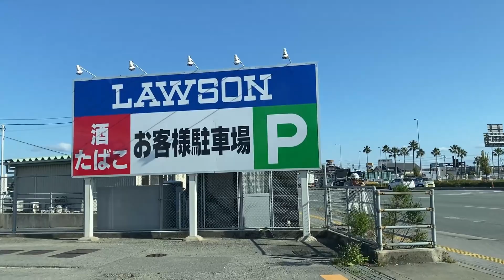【徳島の国道11号線】【電柱・電線が無い】Part.2 道がスッキリしています。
撮影日　　2020/11/11（水）１０時過ぎ
場所　　　徳島県徳島市　国道１１号線北上

徳島に帰省した帰りの道中になります。
徳島市中心部の国道１１号線は、電柱・電線などを地下に移設したため、景観がスッキリして綺麗です。
１年前も動画をＵＰしていますが、Part2になります。